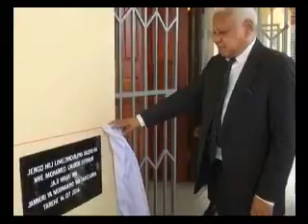Chief justice Chande inaugurates Siha district court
Chief justice of Tanzania Mohamed Othman Chande has called on the police force to speed up investigations in order to reduce back log of cases in courts.